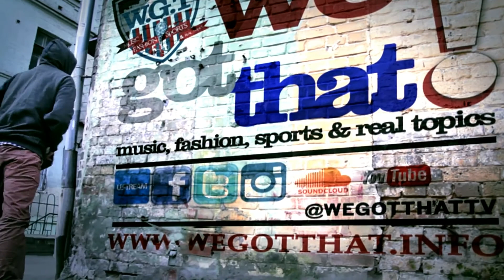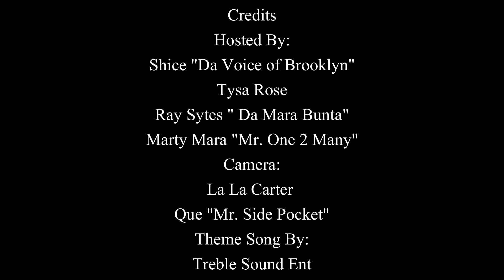We Got That Tv episode 4 - friends loyalty and more... (full)